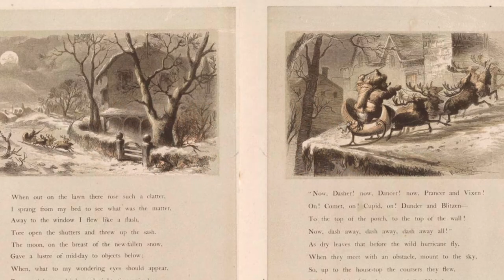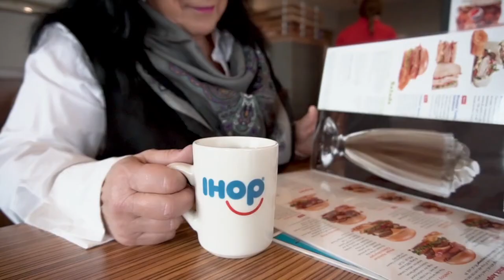How Reindeer became a Christmas Icon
Deb Goodrich: Well, my very special guest this morning none other than Santa Claus. Santa, you couldn't make it around the world without your reindeer.
Santa: That is very true. They're wonderful, they're quick and well experienced after all these years.
Deb: After all these years. How do they stay in shape?
Santa: A workout plan that we do six months all year because the other six months they're asleep.
Deb: Asleep.
Santa: They're resting.
Deb: Asleep.
Santa: And lots of veggies, no carbs during those six months, but then we carb up so that they can last all evening.
Deb: They got all that energy to get around the world.
Santa: We slick down there first so they can fly through the air with the greatest of ease and they do well.
Deb: You just got it all planned out. Well, let's take a look at how reindeer really live. On and off Santa's workshop property.
Reindeer are domesticated caribou. Hence the rain part of the name. As in the rains that hitch the deer to the sled or sleigh in the case of Santa. Caribou live near the North Pole in Siberia, Europe, and North America. For humans in that part of the world, the available caribou became the most natural choice to harness for duties around the homestead. Scientists believe that the difference in the wild and domesticated animals, caribou tend to be larger and faster, are due in fact to the difference in living in the wild and living and working on farms.
The first reference to Santa's sleigh being pulled by a reindeer appears in Old Santaclaus with Much Delight, a poem published in a children's book in 1821. Though the name of the author has been lost to time. It was Clement C. Moore a Visit from St. Nicholas a couple of years later, that cemented the image of the flying reindeer in the public's imagination. Who can't recite the words from that epic story?
On Comet, on Cupid, on Dunder and Blixem.
Yes, Dunder and Blixem, the Dutch words for thunder and lightning, which gradually became Donder and Blixen in German, and eventually Donner and Blitzen, according to historian Edmund Clarence.
Rudolph came along in 1939. A verse written by Robert May as a promotion for Montgomery Ward Department Stores. When Gene Autry recorded the song during the 1949 Christmas season, the Red-Nosed Reindeer became a permanent fixture on Santa's team. Apparently, the caribou's nose does turn red in certain conditions, like when pulling Santa's sleigh perhaps?